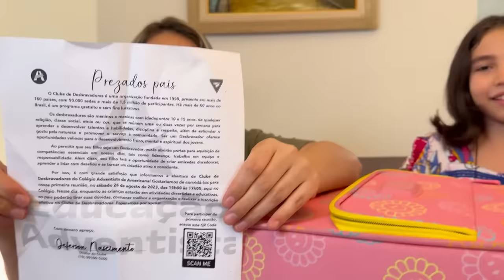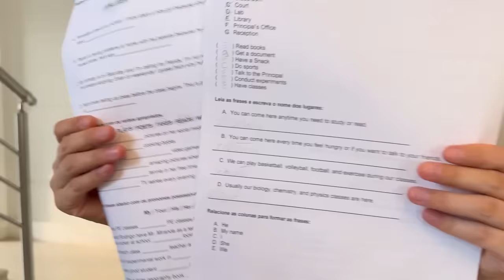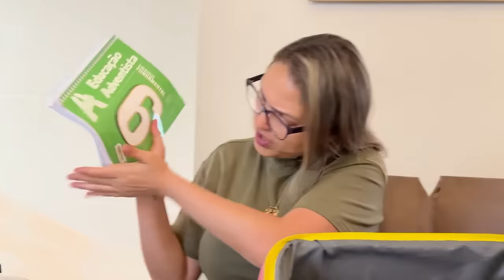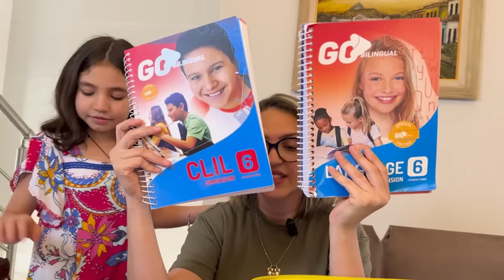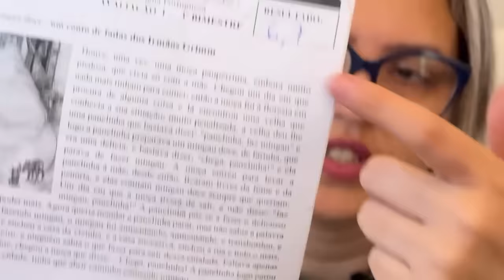MINHA MÃE REAGINDO AO MEU MATERIAL ESCOLAR QUASE NO FINAL DO ANO - FAMÍLIA PORCIDES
Siga nosso novo canal:  @DailyFamiliaPorcides Seja membro deste canal e ganhe benefícios:
Neste vídeo de hoje eu mostro a minha mochila para a minha mãe e ela reage ao estado que esta meu material escolar todo, e ai como você acha que esta o estado do meu material? Confira o vídeo até o final.

então roberta,então roberta?,
entao roberta,
familia porcides,
Minha Mãe Reagindo Ao Meu Material,
então roberta family,
então raquel,
Minha Mãe Reagindo,
Reagindo Ao Meu Material Escolar,
emtao roberta,
emtão roberta,
Material escolar 2023,
Mãe Reagindo,
Material,
Reação da Minha Mãe,
então familia,
material escolar,
vlog,
dailyvlog Se você deseja saber mais sobre criação de conteúdo em vídeo, aprender sobre marketing digital, e acredita que uma mentoria é melhor para você, conheça a mentoria AMP, que foi criada exatamente para você que cria conteúdo em vídeo e deseja aumentar seu alcance e ampliar seu impacto no digital: